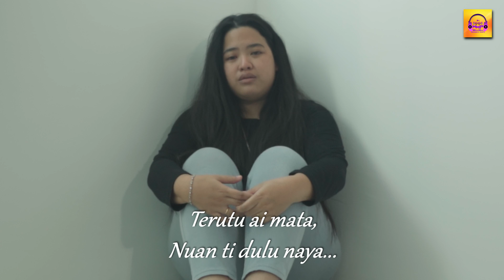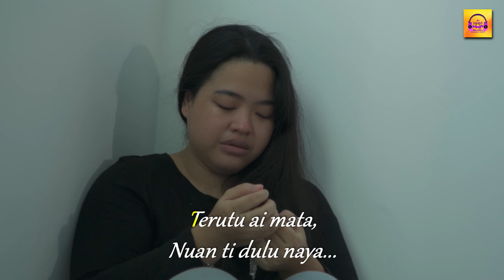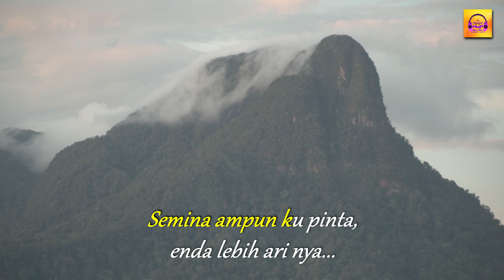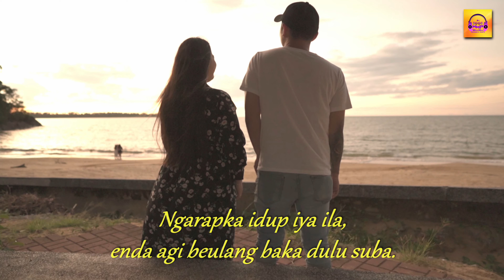Ku Nemu - Nana Wayli | Minus One Version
Ku Nemu - Nana Wayli | Official Music Video

Director : Jimmy Pelikat
Artist : Nana Wayli
Composer : Jimmy Pelikat & Cami Tan
Lyrics : Jimmy Pelikat & Wandie Ibrahim
Music Arranger : Cami Tan
Music Video : WaveMix Production
Videographer : Digital Aural Records
Producer : WaveMix Production
Publisher : WaveMix Production

Send us some feedback and suggestion!

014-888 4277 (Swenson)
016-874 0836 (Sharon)